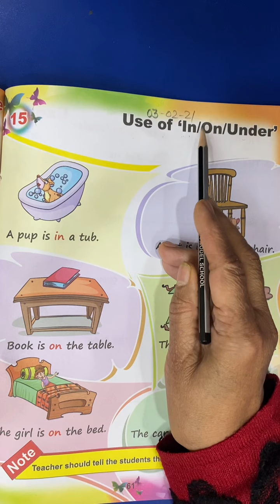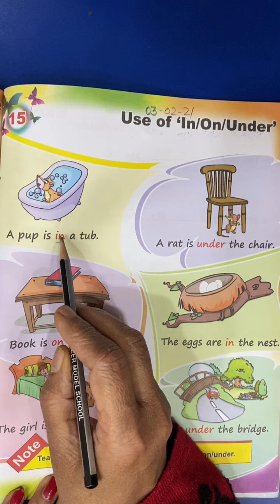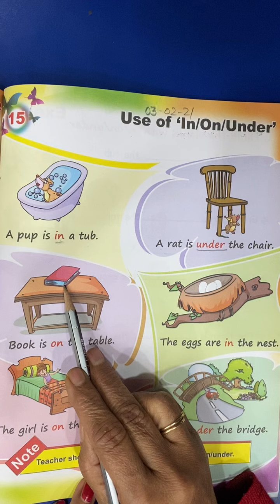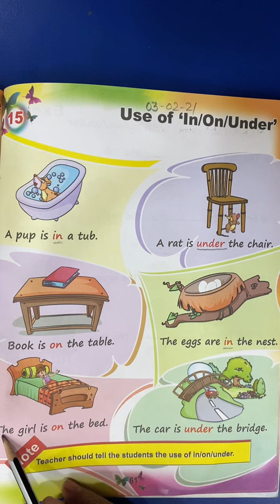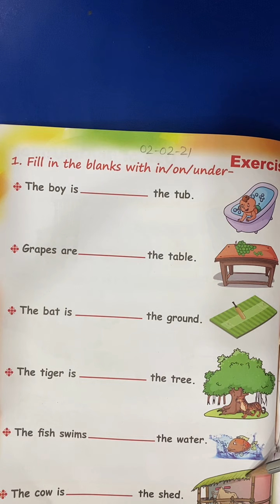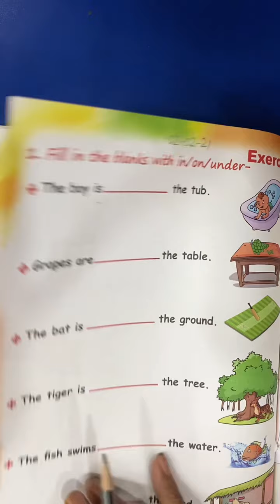U.K.G Class | English | Use of In , on , under | 3rd Feb 2021